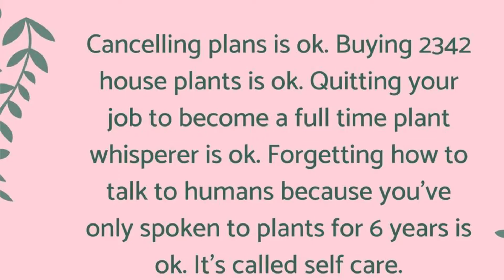Top 10 myplantlovinghome Posts & Updates, Starring: lushlittlejungle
Do what u need to cope

Also Watch:
Top 10 makemoneyonline Posts & Updates, Starring: business_gorilla